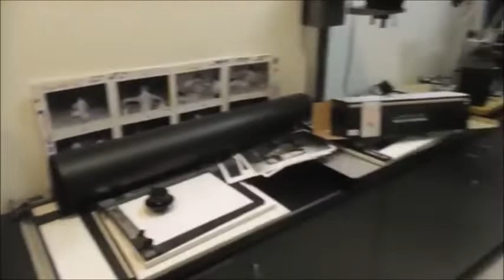Artzenu - Season 4 Episode 3